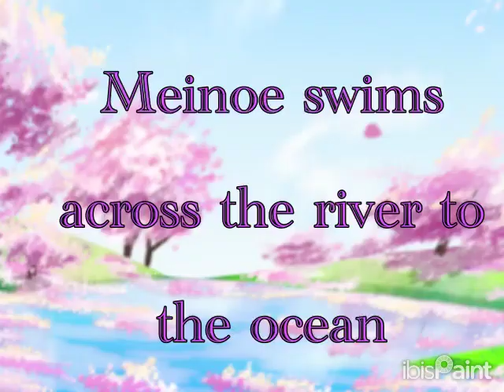Meinoe the underwater rabbit